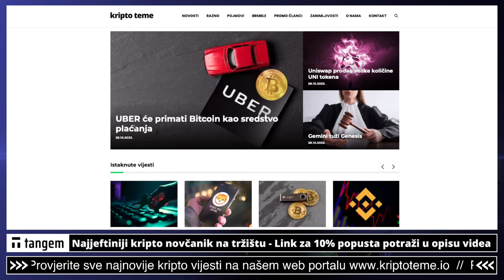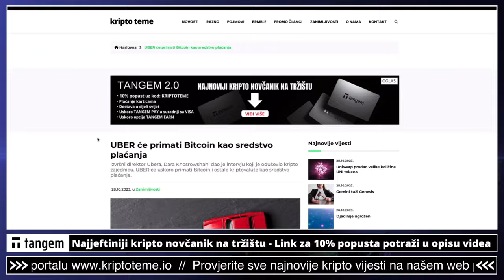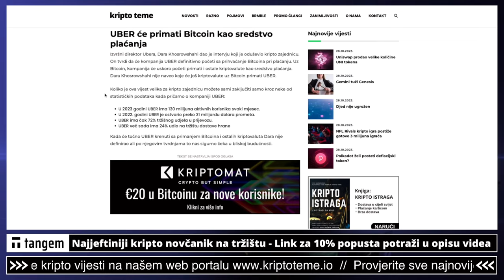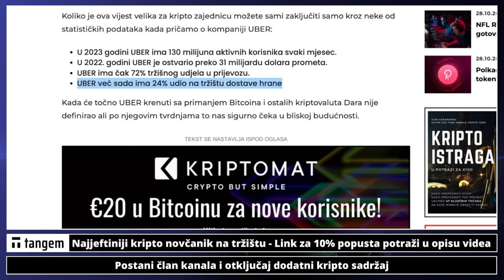UBER ĆE PRIMATI BITCOIN 🚀👊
Kompanija UBER će primati Bitcoin kao sredstvo plaćanja. Osim Bitcoinom UBER ćete moći platiti i drugim kriptovalutama  💥 Ulaganje u kriptovalute i bitcoin
Sve se lagano slaže za masovno trpanje novca u Bitcoin
Bitcoin narativ na dlanu

Pogledajte sada: ⤵️

✅ SLUŽBENI LINKOVI

00:00 - Intro kripto
00:19 - UBER prima Bitcoin

kriptovalute
kriptovalute
KRIPTOVALUTE bitcoin
kriptovalute bitcoin
kriptovalute novosti
bitcoin
BITCOIN UBER
Prima li UBER Bitcoin kao sredstvo plaćanja
uber i kriptovalute
prihvaća li uber kriptovalute za plaćanje
mogu li platiti uber kriptovalutama